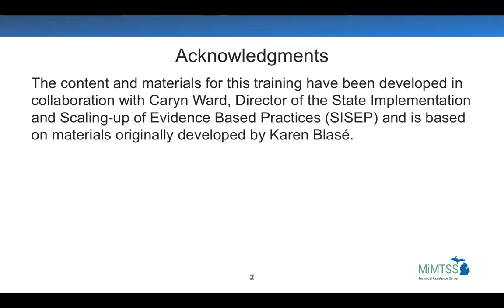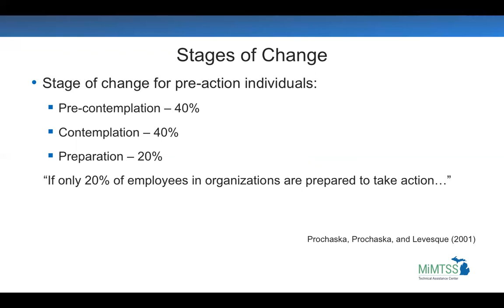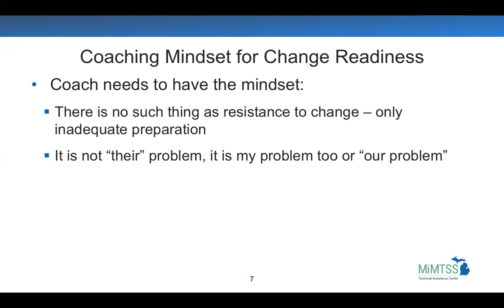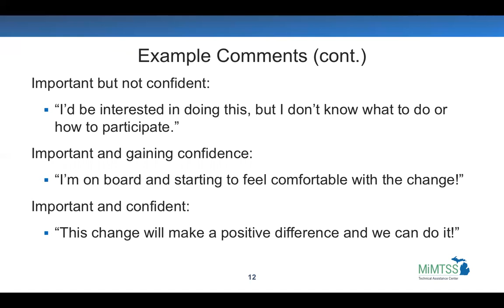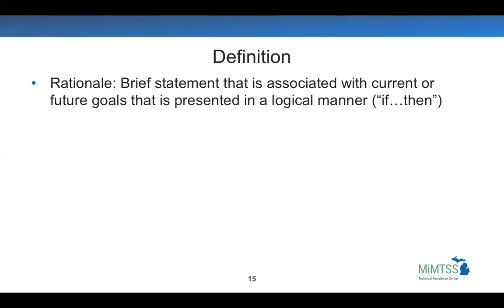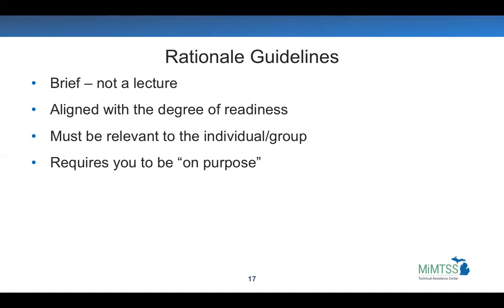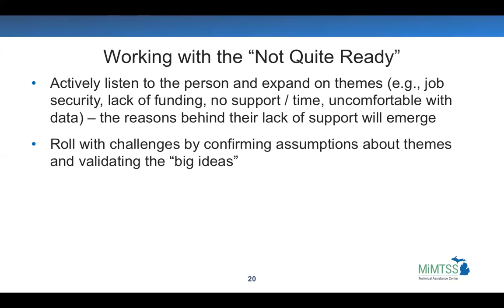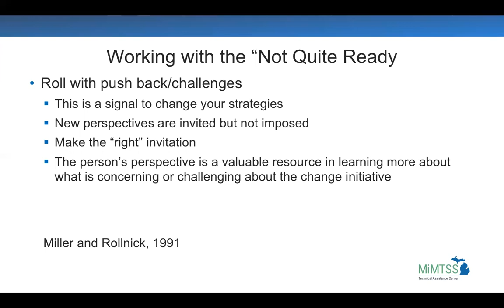Coaching Foundation Skills #2: Connecting Through Rationales